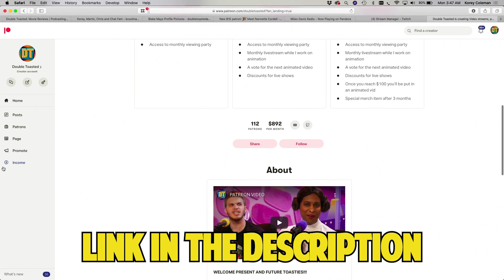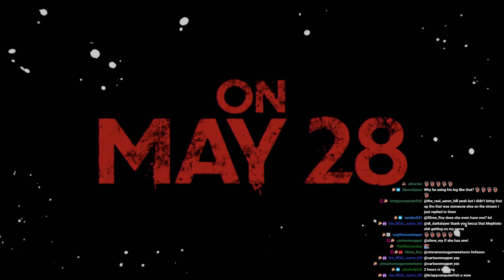CRUELLA - MOVIE REVIEW | Double Toasted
CRUELLA - MOVIE REVIEW | Double Toasted - Today at Double Toasted we have our Cruella Review. In this funny video, we take a brief look at the Cruella trailer before going in-depth into our Cruella movie review. We show you a Curella scene, discuss Emma Stone's performance and more! What did you think of Cruella on Disney plus?